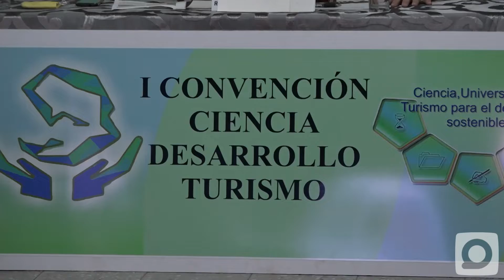Sesiona primera convención científica internacional ISLACIENCIA 2021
Hasta mañana viernes se extenderá la primera convención científica internacional ISLACIENCIA 2021 que reúne a varias universidades del país y de otras naciones en torno a temas como desarrollo sostenible, turismo y  desafíos sociales de la ciencia y otros tópicos.